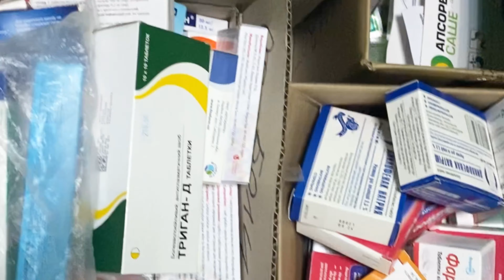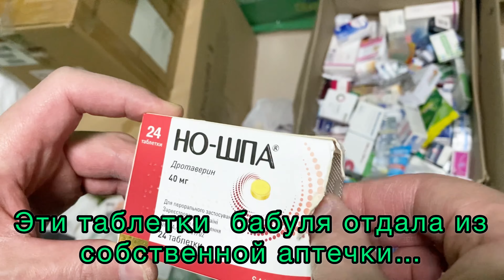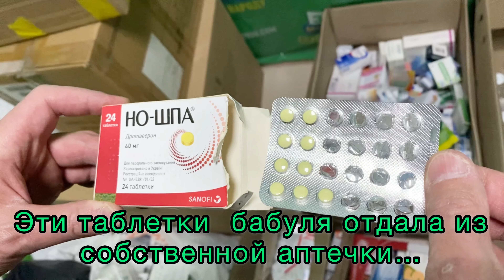Что делает человека ЧЕЛОВЕКОМ!?